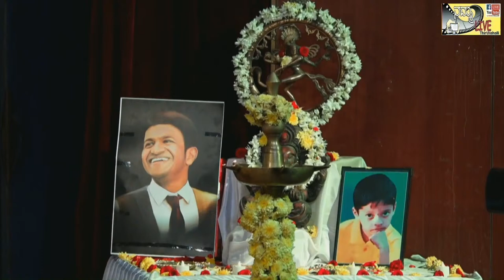Art Fest 2022 -23 dance palace Achadamy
venue Gopala Gowda RangaMandira thirthahalli... contact.# Tunga Computronics 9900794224